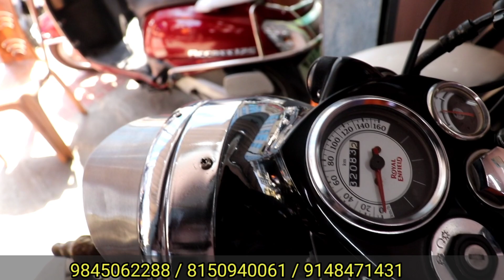STARTING @25,000₹ SECOND HAND BIKE | BENGLORE SECOND HAND BIKE | SECOND HAND BIKE MARKET IN KANNADA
location📍
khan motors BTM 1st stage shop details stocks are sold out

🥰👍" ಈ ವಿಡಿಯೋ ನಿಮಗೆ ಇಷ್ಟವಾಗಿದ್ದಲ್ಲಿ ಲೈಕ್ ಶೇರ್ ಸಬ್ ಕ್ರೈಬ್ ಮಾಡಿ "

       "  ಸ್ನೇಹಿತರೆ ಕರ್ನಾಟಕದಲ್ಲಿ ಇರುವಂತಹ ಪ್ರತಿಷ್ಠಿತ ಸೆಕೆಂಡ್ ಹ್ಯಾಂಡ್ ಕಾರ್ ಷೋರೂಮ್ ಗಳ ವಿವರಣೆ ಹಾಗೂ ಕಡಿಮೆ ದರದ ಉತ್ತಮ ಗುಣಮಟ್ಟದ ಕಾರುಗಳ ಮಾಹಿತಿ ನಿಮಗೆ ದೊರೆಯುತ್ತಾ ಇರುತ್ತೆ, ಇದೇ ರೀತಿ ನಿಮ್ಮ ಸಪೋರ್ಟ್ ಇರಲಿ ಅಂತ ಹೇಳ್ತಾ ನಿಮ್ಮ ಅನಿಸಿಕೆಗಳನ್ನು ಕಾಮೆಂಟ್ ಬಾಕ್ಸ್ನಲ್ಲಿ ತಿಳಿಸಿ "